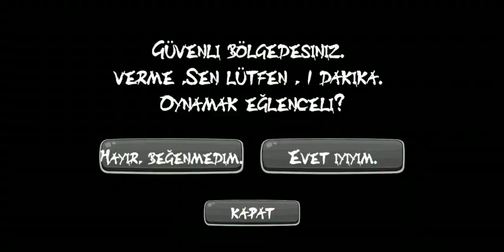Scary Zombie Granny Evil House Escape Horror Mod